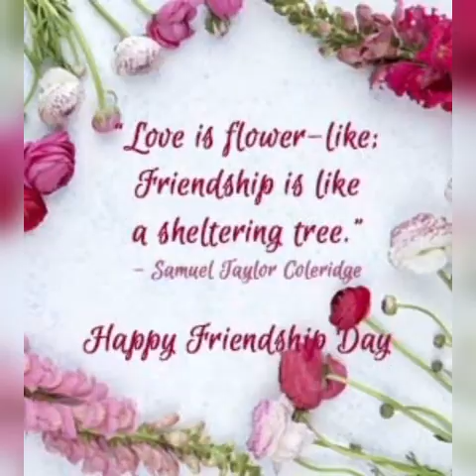Amrapali Group of Institutes | Friendship Day 2022 | Video Challenge | Aarti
"Sometimes you meet a person and initially you get to know that you’re comfortable with him, like you’ve known him for so long, and you don’t have to pretend to be anyone or anything in front of him"

Having a true friend is a feeling that can't be expressed in words, the respect, the loyalty and the support towards each other says it all.

IMPORTANT LINKS

Contact Numbers: 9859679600, 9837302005, 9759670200, 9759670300, 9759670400, 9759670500, 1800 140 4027 (Toll Free)